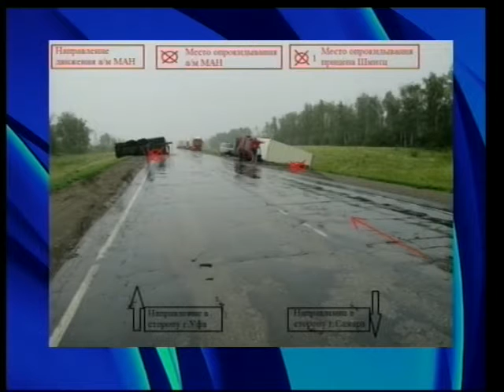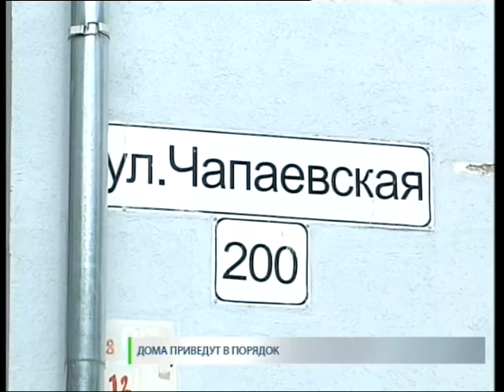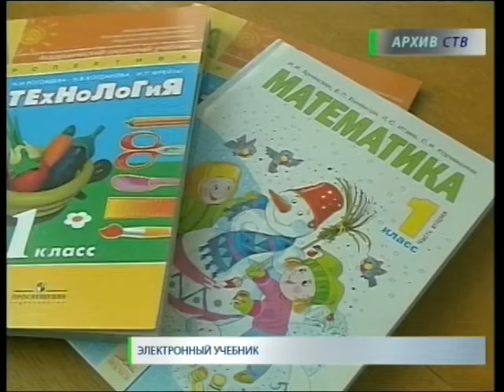Новости. СТВ 22 07 15